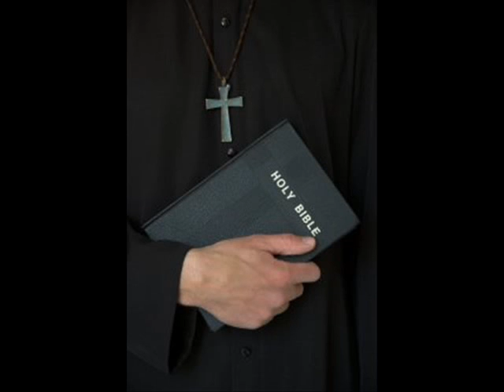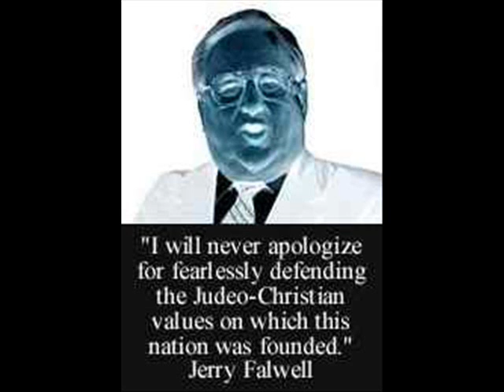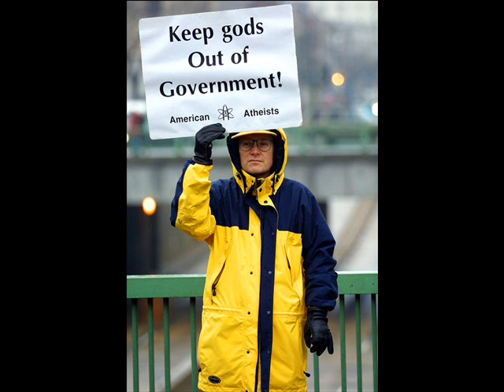The 666 Club by OBR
For more music by this band look out still under construction.

Don't forget to rate and comment this video.

My other videos can be seen here on You Tube

To contact, read my blog or just check in, you can also visit my myspace page